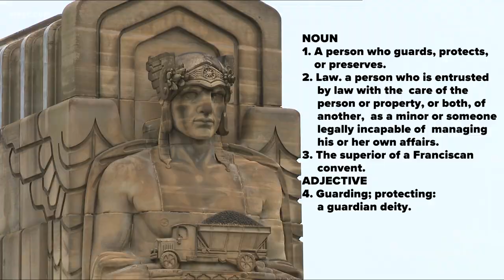Die-hard Cleveland Indians' fans react to name change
Are you a die-hard Indians fans?  What do you think of the name change from Indians to Guardians.

People we have talked to seem to be embracing the new name.

In order to get a better gauge on how fans feel about the "Guardians" as the Indians' new name, we took to Twitter. You can vote on whether you "love," "hate" or are "indifferent" to the Guardians' nickname in the poll below.